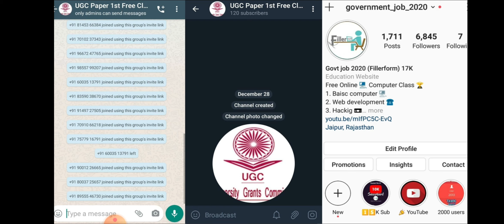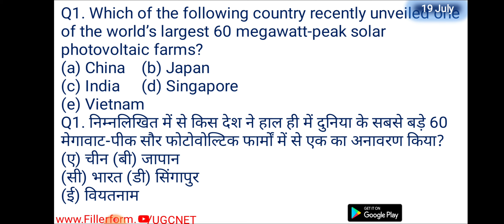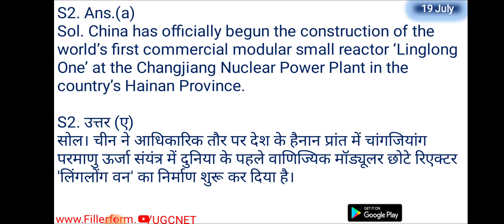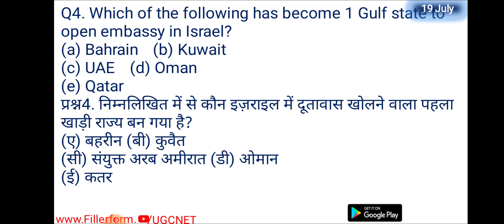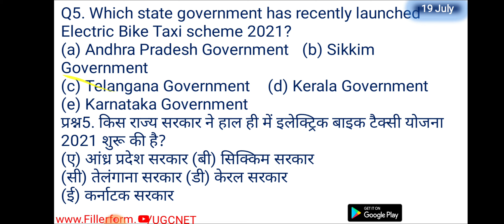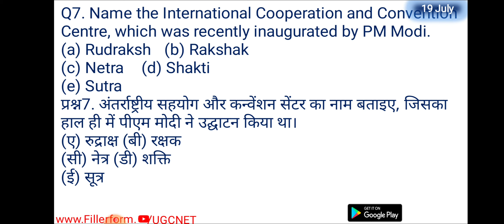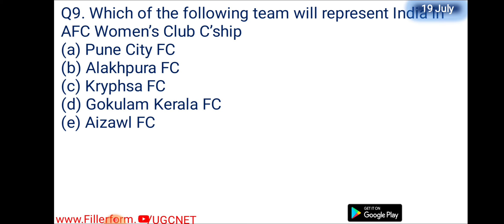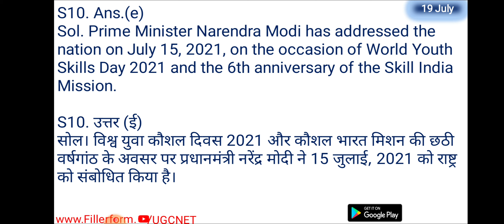18 July Current Affairs | Daily Current Affairs | Today Current Affairs | ugc net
18 July Current Affairs | Daily Current Affairs | Today Current Affairs | ugc net

18 July 2021 current affairs,
18 July current affairs,
18 July current gk,
current affairs July 2021,
gk current affairs July 2021,

current affairs,
current affairs fillerform,
gk class,
gk current affairs with answers,
gk current affairs with pdf,
gk current affairs for ntpc ,
today current,
today current affairs next exam,
today current news in hindi,
today current news live in hindi,today current affairs,
today current affairs in hindi,
18 July 2021 current affairs,
18 July current affairs,
18 July current gk,

  Current Affairs,
  National current affairs,
  current affairs,
  current affairs,
  current gk 2021,
  ias interview,
 Current Affairs,
 National current affairs,current affairs,